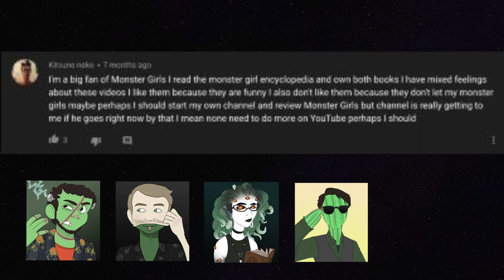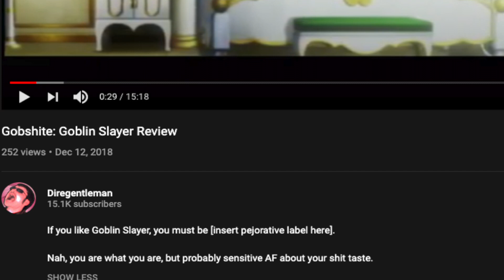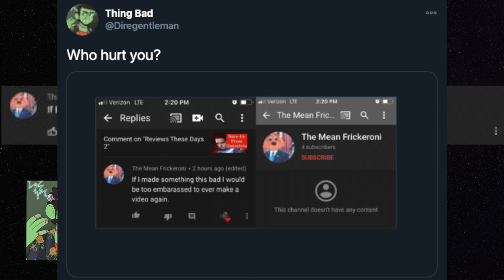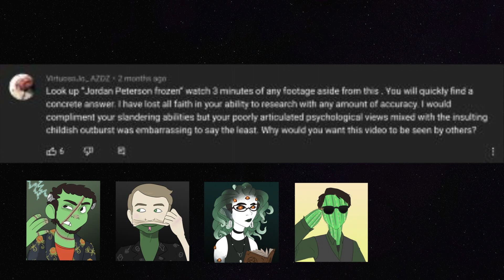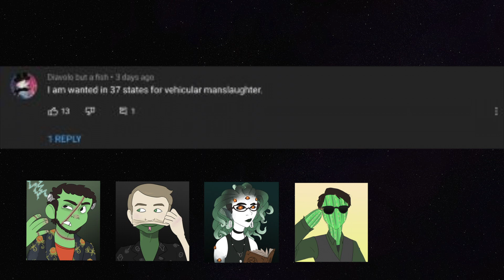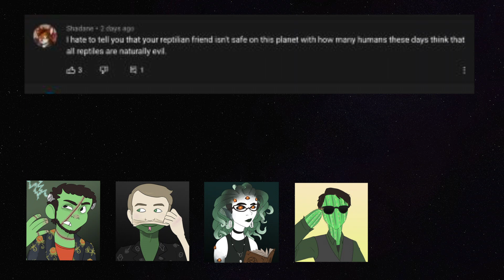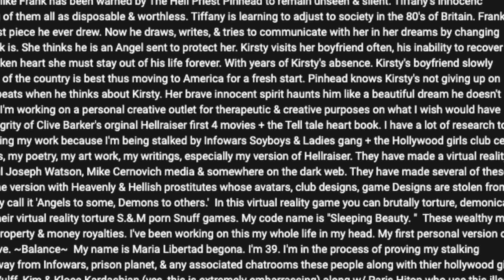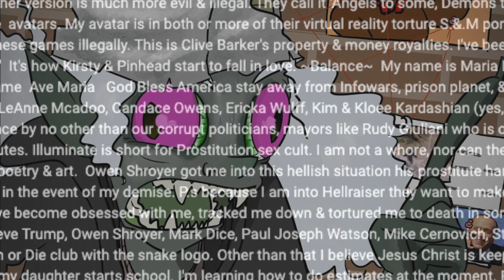My Commenters Are Criminals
To celebrate the recent subscriber growth of the Diregentleman channel, the Monster Girl Safari team decides to take a different kind of safari to find the most bizarre denizens of the shadow realm that is the Youtube Comment Section.

Can Glen Quagmire and Goblin Slayer team up to defeat Jordan Peterson and his stand 12 Rules For Life? Have we seen the last of The Mean Frickeroni? Is Pinhead going to show up for five minutes so Doug Bradley can get his check for the movie? Find out in the most chilling psychological thriller of the year 2020: My Commenters Are Criminals.

Thank you to all of you freaks and weirdos for getting this channel to where it is! Even though IT'S HELL, it's our hell and the mutual terror we share is all need to keep from going insane. This one goes out to you!